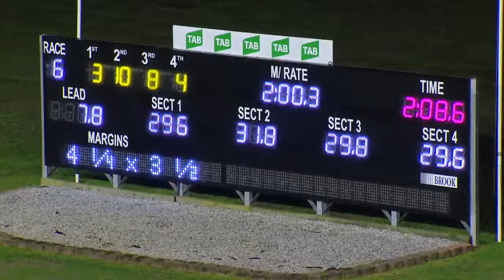PENRITH - 29/06/2017 - Race 6 - SKYPEAK LADYSHIP PACE